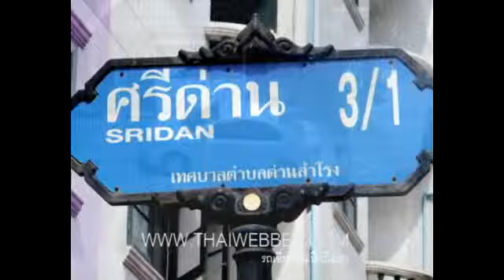อู่ อารีการช่าง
ศูนย์ซ่อมสี อารีการช่าง